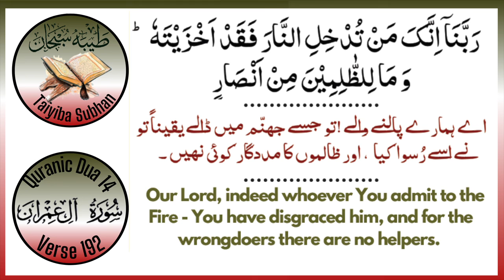Quranic Dua 14 [Arabic Urdu English]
Rabbana RabbanaDua QuranicDua Quranic Dua Arabic Recitation, Urdu & English Translation